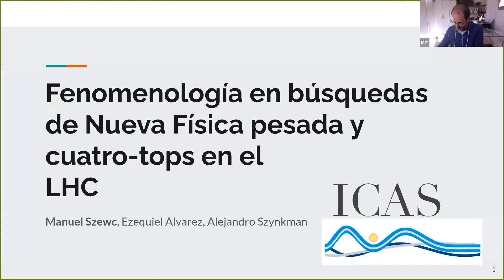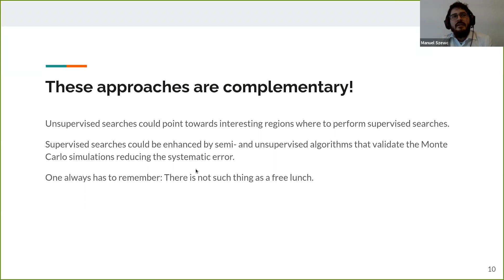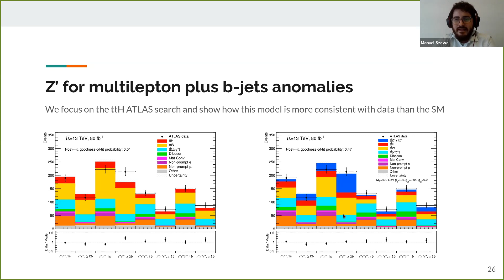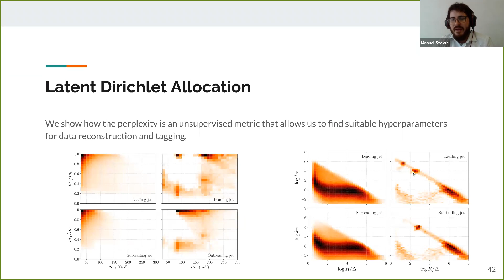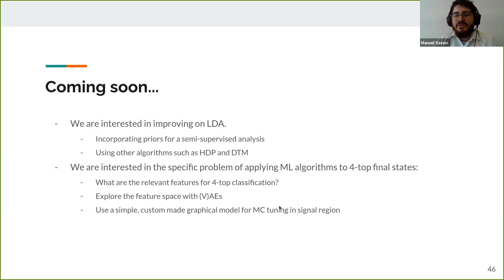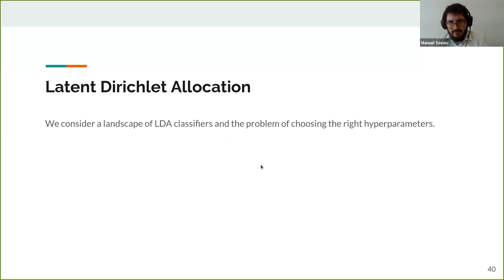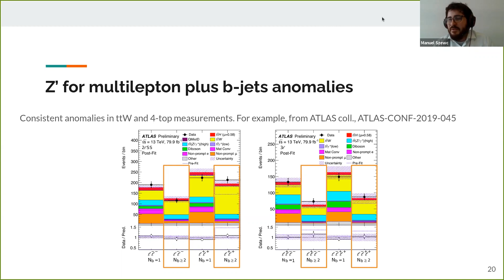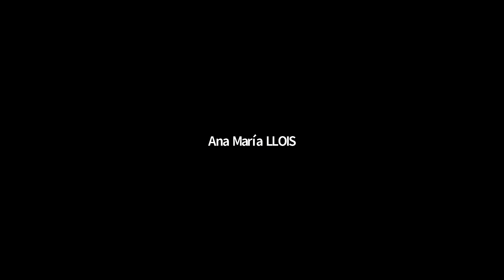Phd Thesis dissertation of Manuel Szewc